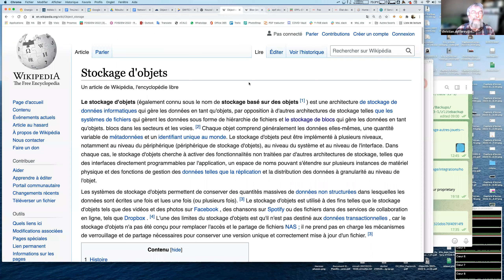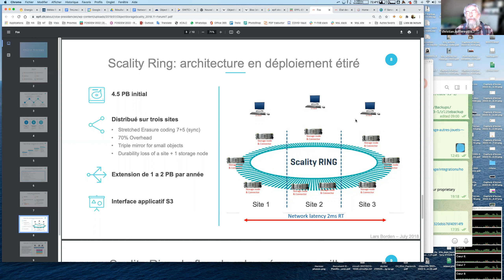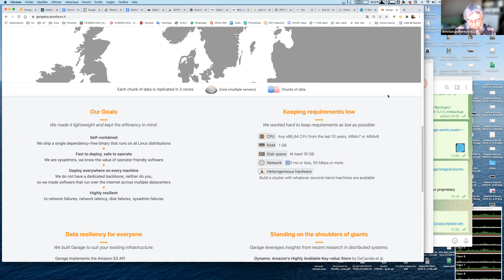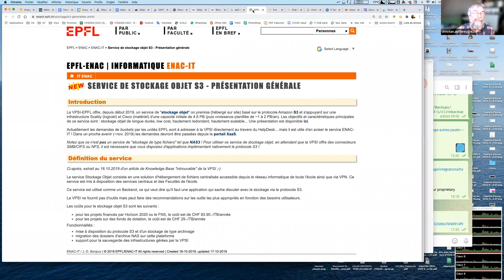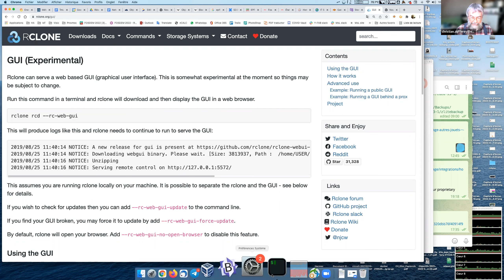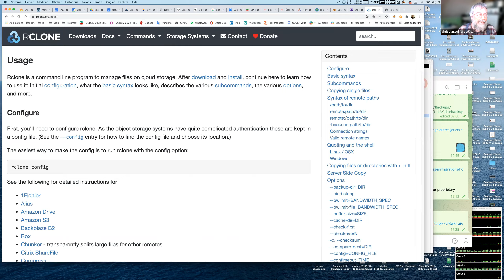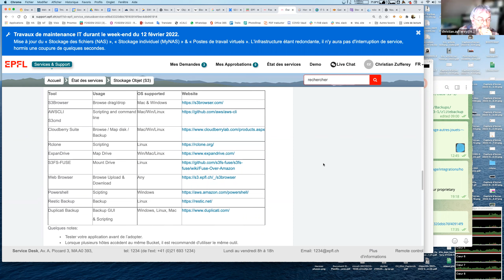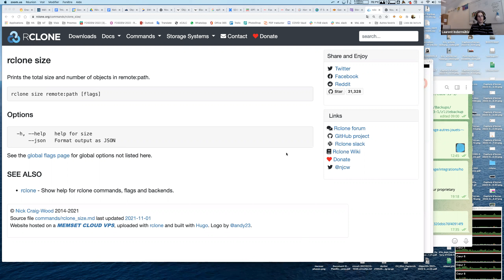Dojo du 11 février 2022 sur le stockage objets S3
Présentation au Dojo avancés de stockage objets S3 afin de pouvoir tester différents clients S3